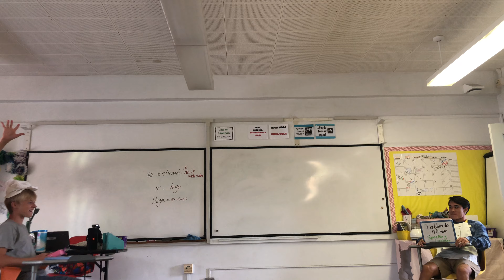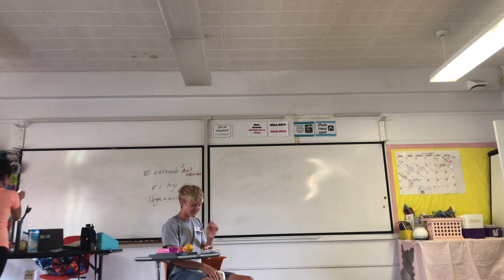C.I. Comprehensible Input. "Acting" our StoryAsk ¿Quiere ser?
Spanish class of 2021

Our class did the storyAsk earlier in the month
We reviewed it daily with hand gestures to match the key grammar for the unit (quiere ser, habla & toma)

When We “act” our story I usually add a couple extra items to make it fun, add repetition & new content. A couple days before we “acted” I asked for student “actor” volunteers.
I plan to use this video later in the semester/year to quiz for comprehension etc.